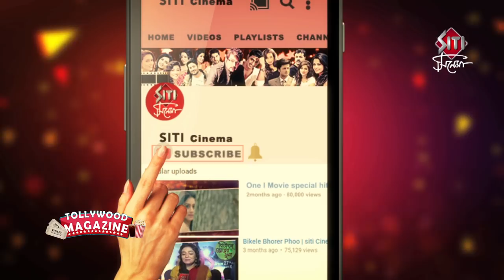Raja Rani Raji | movie Shooting | Bonny | Rittika | upcoming movie | Rajiv Biswas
Bonny Sengupta and Rittika Sen is pairing again in Rajiv Biswas's next. Shooting coverage of the film. Produced by Shree Venkatesh Films